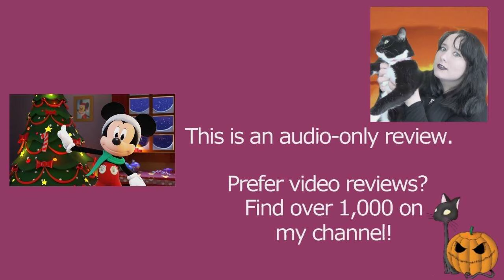Me & Mickey S01E30 Mickey and the Christmas Starfish | Disney Junior | Review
MY BOOKS What's your review of the Disney Junior Me & Mickey Mickey and the Christmas Starfish episode (S01E30)? [OPEN FOR LINKS AND FACTS!] MeandMickey DisneyJunior MickeyMouse Do you want to watch Me & Mickey? Did you enjoy the full series or just parts of it? Scroll down for more information!

Amy McLean

About Me & Mickey Disney Junior

Wondering where to watch Me & Mickey? Most of the films and TV shows I review can be found on Amazon Prime, Netflix, DVD, or blu-ray. Me & Mickey is currently on Disney Plus and YouTube.